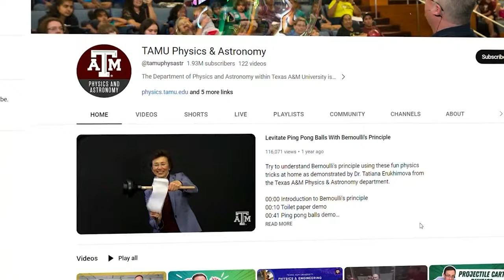Texas physics professor drawing big crowds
There's a show drawing raucous crowds at Texas A&M, and we're not talking about football, we're talking about physics. Shern-Min Chow has the story.